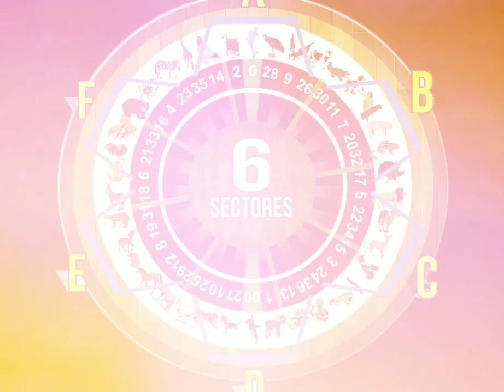DATOS IMPERDIBLES JUEVES 22/9/2022 PARA LOTTOACTIVO Y LA GRANJITA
LISTO LAS JUGADAS DEL JUEVES PARA GANAR LOTTOACTIVO Y LA GRANJITA SUSCRIBETE A NUESTRO CANAL Y DALE LIKE AL VIDEO ACTIVA LAS NOTIFICACIONES Y COMPARTE PARA QUE MÁS JUGADORES GANEN CON NUESTRAS JUGADAS Y LOS MEJORES DATAZOS MÁS FIJOS DEL DÍA